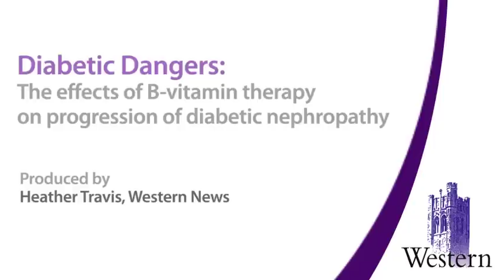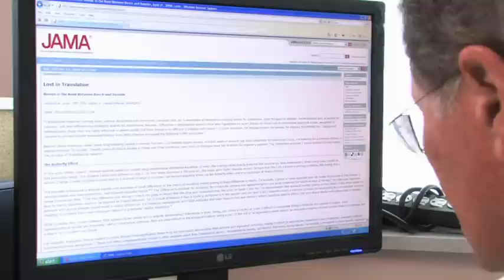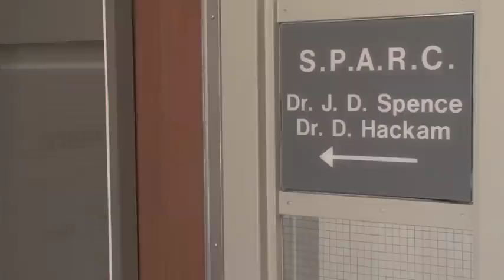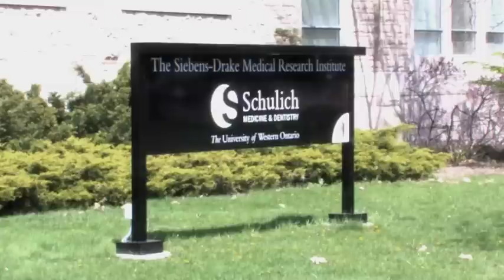Vitamin B therapy dangerous for diabetics with kidney disease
Dr. David Spence, director of Robarts Research Institutes Stroke Prevention and Atherosclerosis Research Centre, is encouraging people with diabetes taking high doses of B vitamins to stop their treatment because it increases risks for heart attacks or strokes. These surprising results are published in a study in the Journal of the American Medical Association.